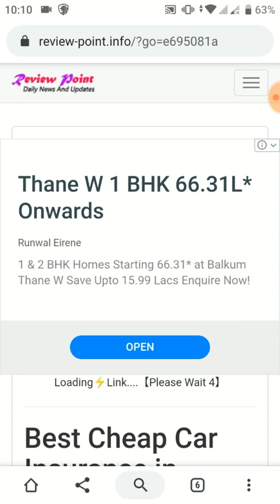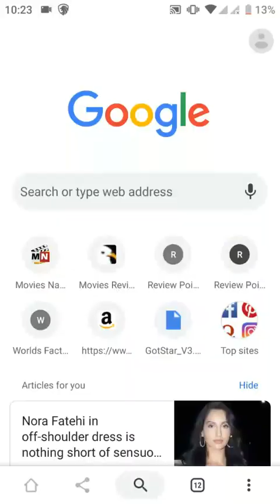Most popular Attitude TikTok Videos 2019 | Latest Tik Tok Slowmo, Slow motion New Trend Today Viral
😎 BEST ATTITUDE 😎

Slowmo King
Slow motion
Mental
Sarkar
Mental Sarkar

               👫BEST FRIENDSHIP 👬

   💌💬BEST POETRY & SHAYARI 💬💌

Poetry, Shayari
Latest tiktok Friendship
New Friendship

      😂 MUSICALLY COMEDY 😂

💔BEST EMOTIONAL, SAD & BREAKUP 💔

Tiktok breakup
Breakup tiktok
Latest tiktok
Tiktok songs
Tiktok india
Tiktok superstars
Broken Shayari
Romantic Shayari
Sad
Tik tok videos
Best emotional
Musically videos
Best bewafaai videos
Very sad tik tok viral videos
TikTok tutorial